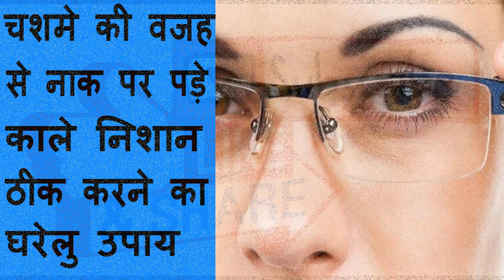लंबे समय तक चश्मा पहनने से नाक पर पड़ गए है निशान तो अपनाएं ये घरेलु उपाय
Health healthtips Healthylife नाक पर पड़े चश्मे के निशान को दूर करें,how to remove spectacles marks from nose,remove glasses marks from nose in hindi,चश्मे के निशान के लिए खीरा,ब्यूटी,health tips by sunny,skin care,चश्मे के दाग दूर करने के उपाय,कैसे दूर करें चश्में के दाग,चश्मे के निशान,चश्मे के निशान कैसे हटाए,एलोवेरा जेल